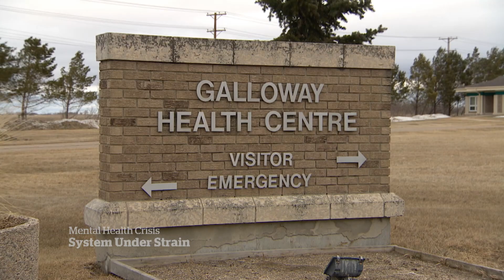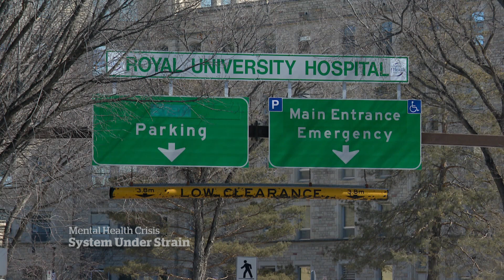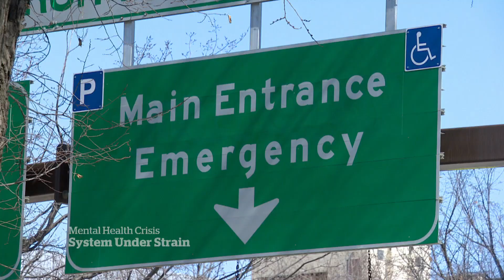Sask. families say province’s mental health-care system failed them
WARNING: This video contains distressing details | As Saskatchewan grapples with serious staffing shortages across its mental health facilities, at least two families are pleading for more resources to keep their sons — and others — safe.